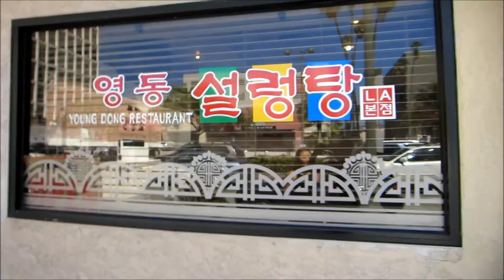vlog 29 - Mad Decent Block Party LA!!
We have a fun filled day in LA. Spending time together watching CL and Major Lazer. Enjoy the video and sub!